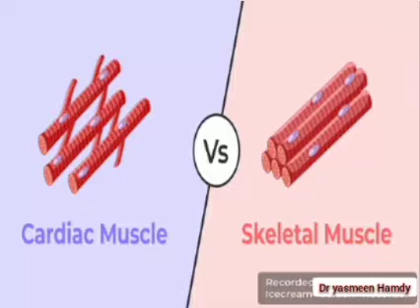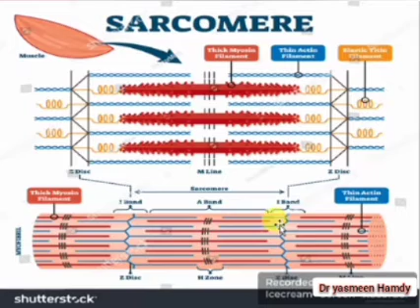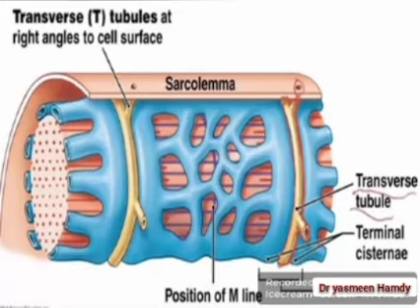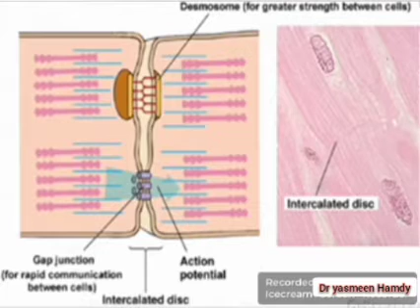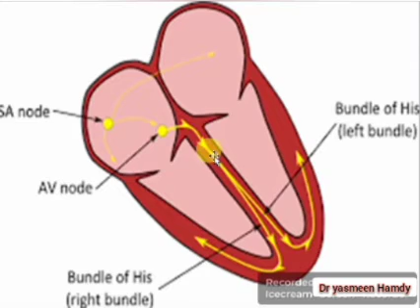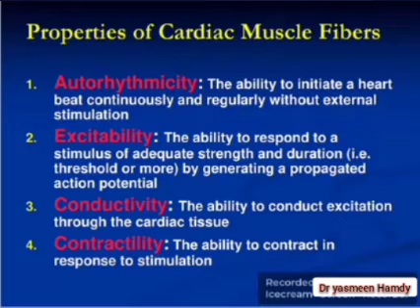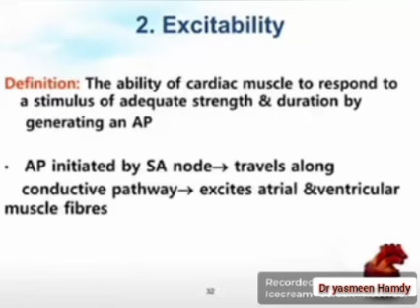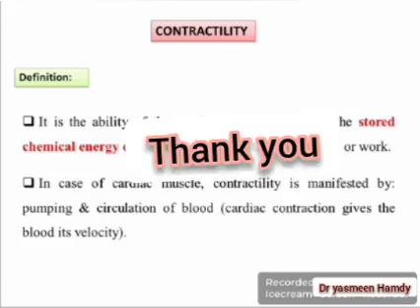physiology 💛 cardiovascular system 💛 part 3 💛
functional structure of cardiac muscle
divisions of cardiac muscle
properties of cardiac muscle